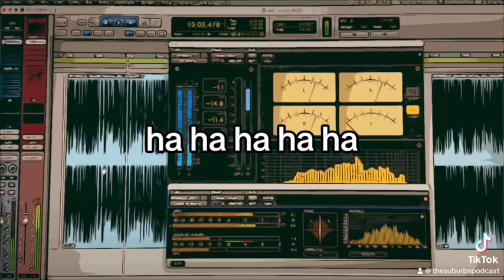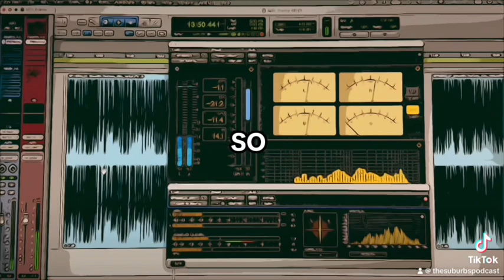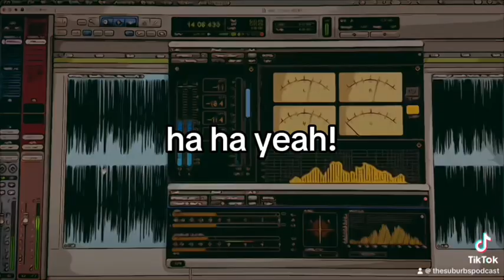Unintended Consequences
My grandma talked about finding a rat swimming in her toilet to my daughter as she’s going through potty training. Maybe she can talk about body snatchers at bedtime.